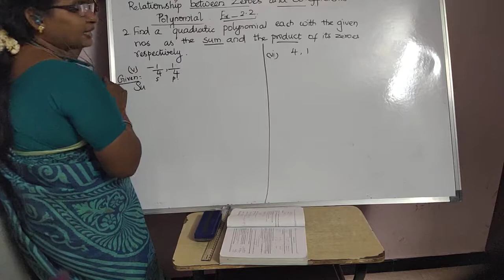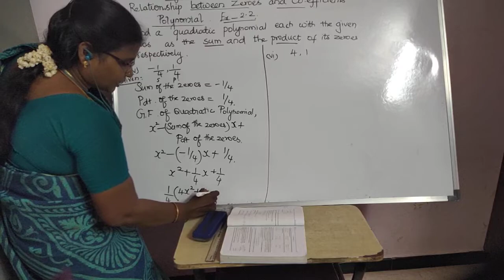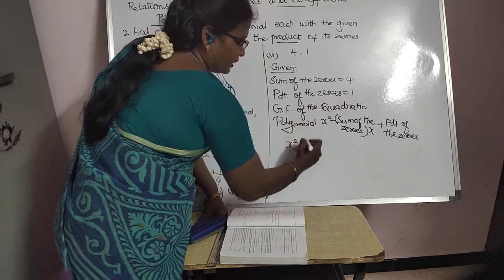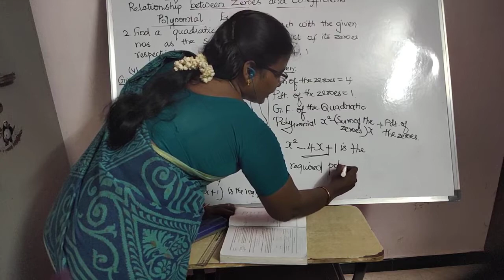Polynomials- Exercise 2.2 -2-v,vi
The above link describes about the Ex 2.2 iii,iv